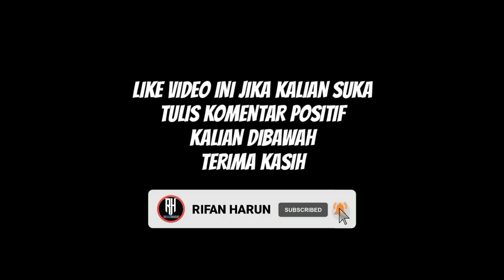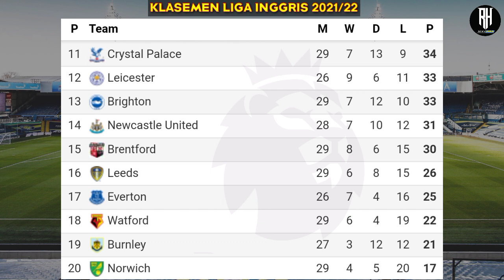Jadwal Liga Inggris Malam ini Pekan 30 | Tottenham vs West ham | Klasemen Premier League | Live Sctv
Jadwal Lengkap Liga Inggris Malam Ini Pekan Ke 30, EPL 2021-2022 Mola tv & Sctv

Wolves vs Leeds
Aston villa vs Arsenal